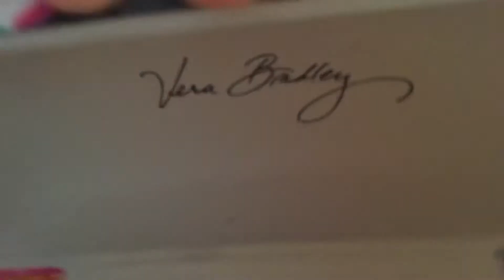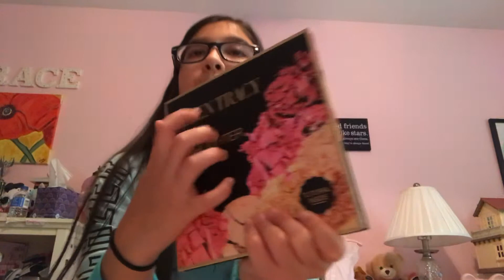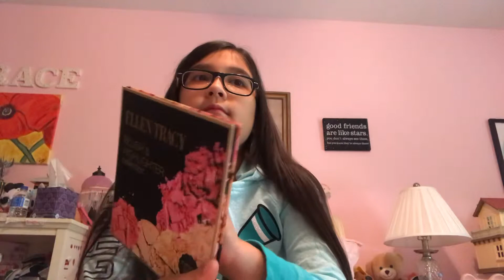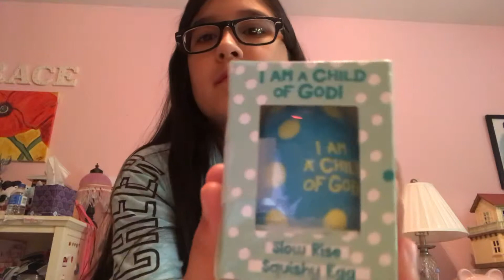NO TALKING ASMR